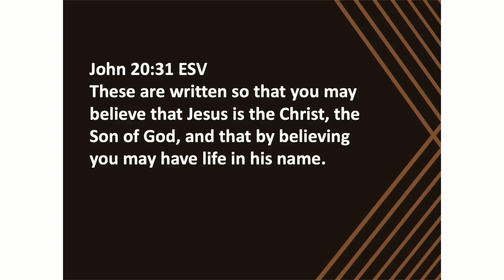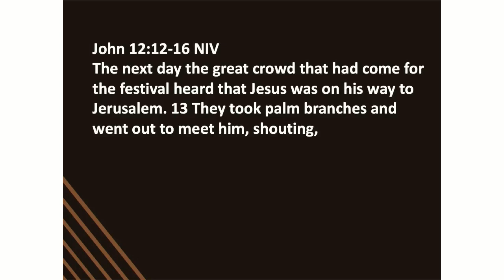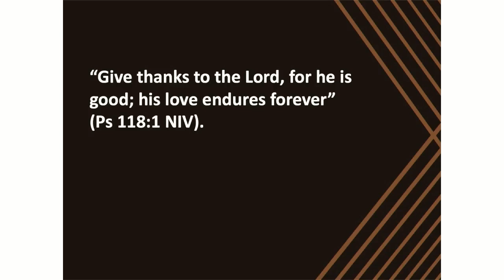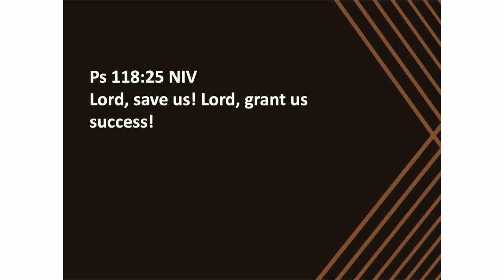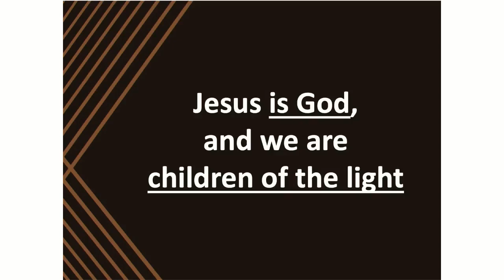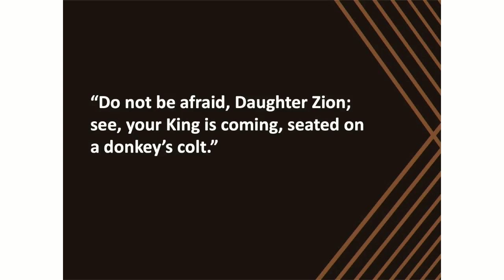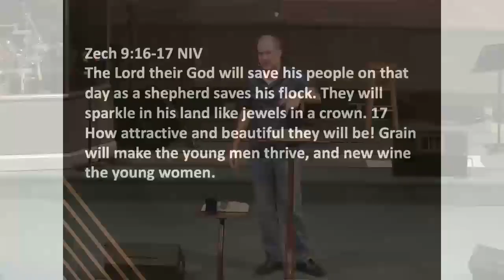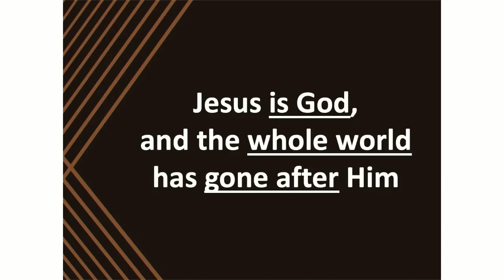See Your King